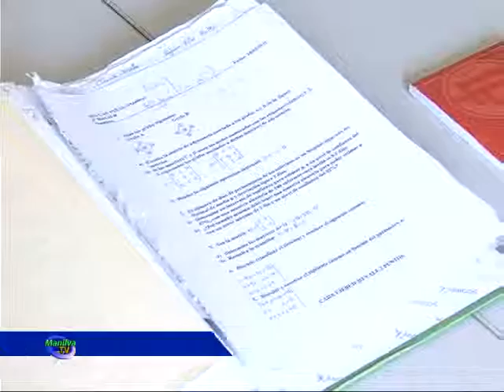CLASES ACCESO A LA UNIVERSIDAD PARA MAYORES DE 25 Y 45 AÑOS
La edil de Educación y Cultura, Alba Jiménez, ha informado que el próximo 5 de octubre comenzarán las clases de acceso a la universidad para mayores de 25 y de 45 años.

Pero antes de que den comienzo y con el fin de informar a todos los interesados, se realizará una charla informativa que tendrá lugar en el centro de formación de Sabinillas (frente a correos) el próximo jueves 1 de octubre a las siete de la tarde.

En cuanto a las clases de apoyo a secundaria y bachillerato, comenzarán el día 1 de octubre en el edificio de Usos Múltiples.

Estas se impartirán los lunes y miércoles de de cuatro a ocho de la tarde por Mara López. Se trata de clases de física y química, matemáticas, tecnología, dibujo técnico y biología.

Además la profesora María del Carmen Rodríguez, impartirá clases de matemáticas y física, los martes y jueves de cuatro a siete de la tarde.